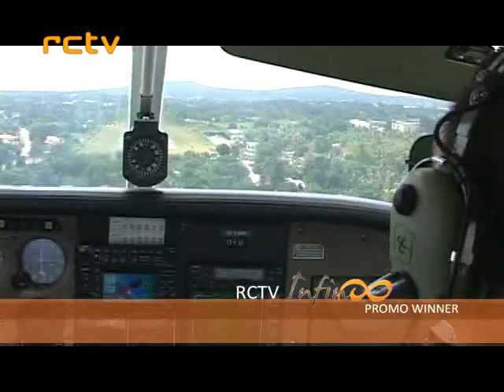RCTV 36 Turns 8 in 2011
RCTV 36 turns 8 and Make My Trip Travel TV an RCTV original made its first promotional effort together in bringing a couple for a day trip to sunny island of Panglao in Bohol in southern part of the Philippines in a private jet at that.